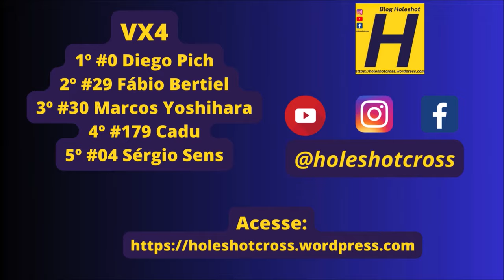VX4 na 2º etapa da Copa Sulmems de Velocross 2024 em Naviraí